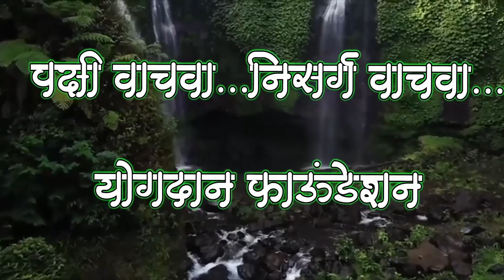मोठा चिखल्या पक्ष्यांची माहिती